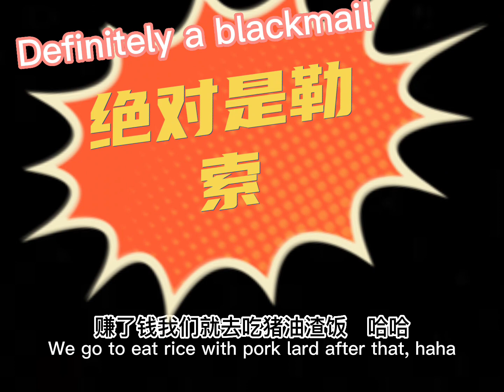Smooth and Soft Pandan HeePan 斑斓喜板 光滑松软 大分量制作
Easy way to make it, any flavor as you like
简易上手斑斓篇   要任何口味和颜色皆可